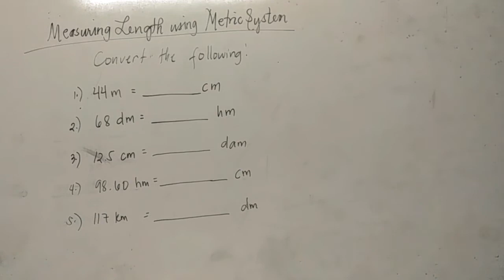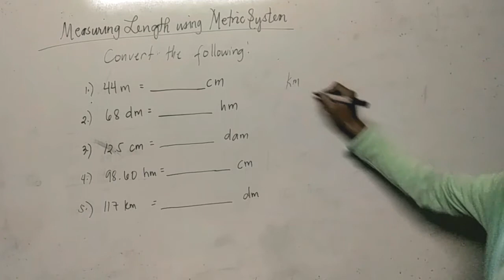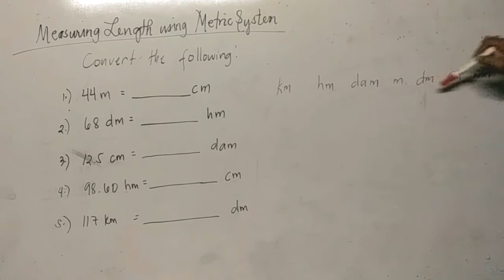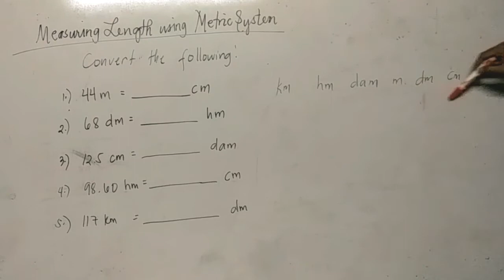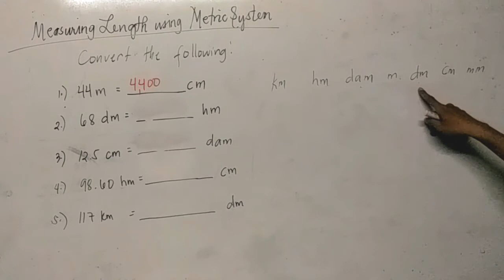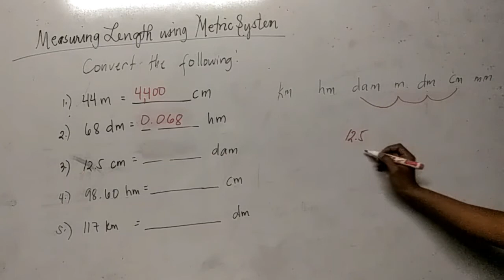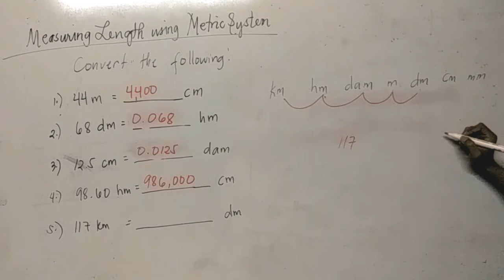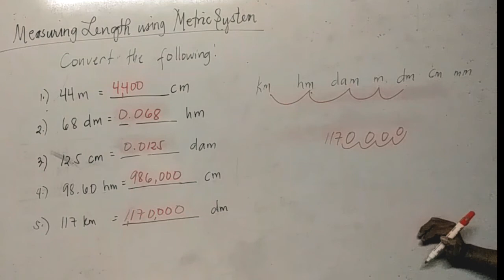MEASURING LENGTH USING METRIC SYSTEM ( CONVERSION)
Distance measures length. For example, the distance of a road is how long the road is.

In the metric system of measurement, the most common units of distance are millimeters, centimeters, meters, and kilometers.

In the United States, both the U.S. customary measurement system and the metric system are used, especially in medical, scientific, and technical fields. In most other countries, the metric system is the primary system of measurement. If you travel to other countries, you will see that road signs list distances in kilometers and milk is sold in liters. People in many countries use words like “kilometer,” “liter,” and “milligram” to measure the length, volume, and weight of different objects. These measurement units are part of the metric system.